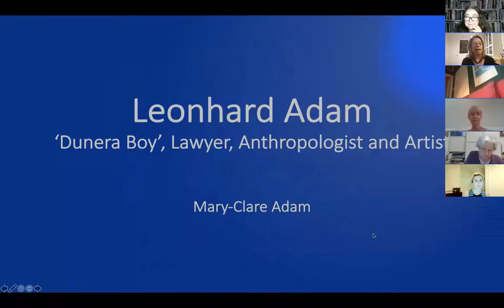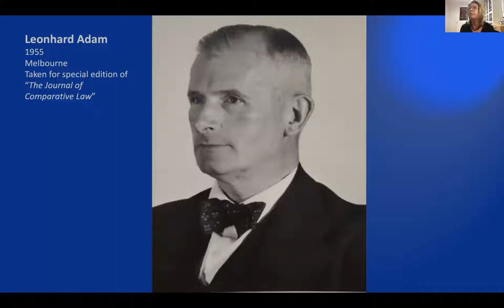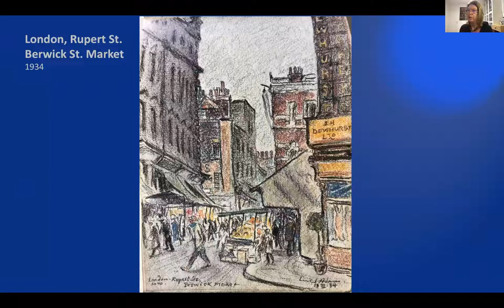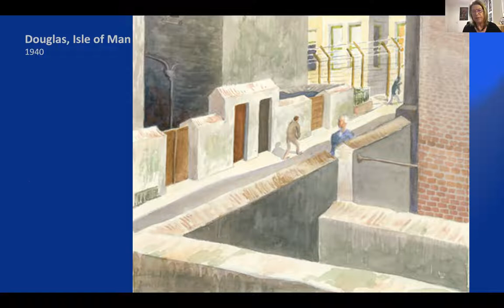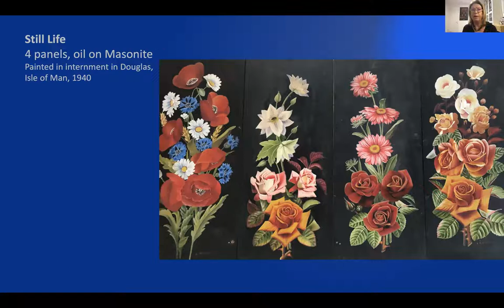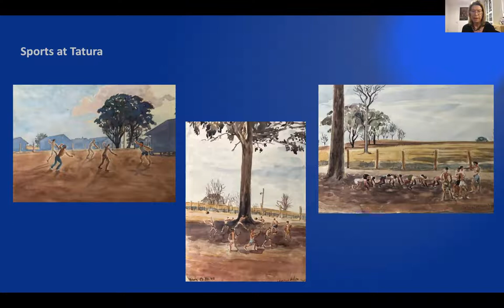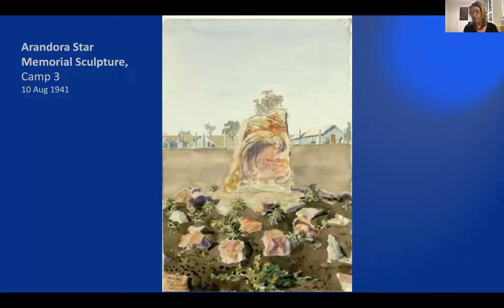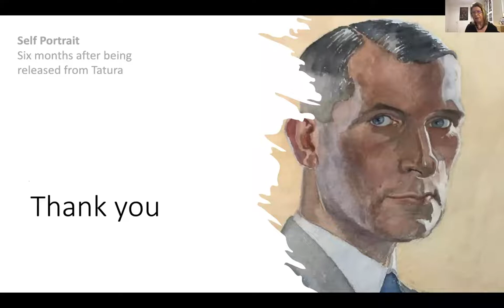Leonhard Adam: ‘Dunera Boy’, Lawyer, Anthropologist and Artist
Born in Berlin in 1891,  Leonhard Adam was rising to prominence as a judge and an expert on international tribal law and culture when the Nazis’ enforcement of a law in 1933 aryanizing all the professions stripped him of his position. Receiving a warning  that his name had appeared on a list of academics to be “liquidated”, he left Berlin for London. This was in 1938.
Adam had been visiting Britain and lecturing at colleges, universities and at the Royal Anthropological Institute since 1934, which meant that he had established an invaluable network of connections. This enabled him to find a job in the UK and to continue to give lectures. During this time he was also working on his best-selling Penguin book, Primitive Art, published in 1942.
He was, in fact, in the process of re-establishing himself in Britain when he was arrested, interned and sent into exile on the “Dunera” in 1940 – the ship which sailed from Liverpool to Australia, overloaded with 2,500 refugee internees, Nazi prisoners and crew in catastrophic conditions.

Arriving in Australia, Adam was interned at Tatura, in northern Victoria.  There he and other academic internees founded a university called “Collegium Taturensis”.  He was released after a year and a half to teach at The University of Melbourne, as well as to document the Sir Baldwin Spencer Collection of Aboriginal Objects at the National Museum of Victoria. Fluent in several languages including Punjabi and Mandarin Chinese, he would also become the first teacher of Mandarin at The University of Melbourne.
Much of his life experiences have also been documented in his paintings, including pictures of Tatura internment camp,  the dramatic scenery of Central Australia and, much earlier, delightful sketches and paintings of London.

In her talk, Mary-Clare Adam, Leonard’s daughter, highlights the dramatic events in his life on two continents before and after the two World Wars.